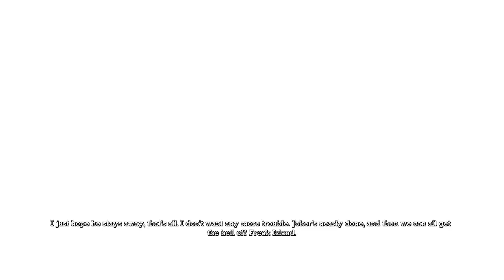Lets Play: Batman Arkham Asylum - Episode 11.